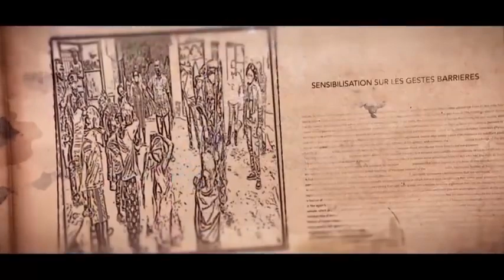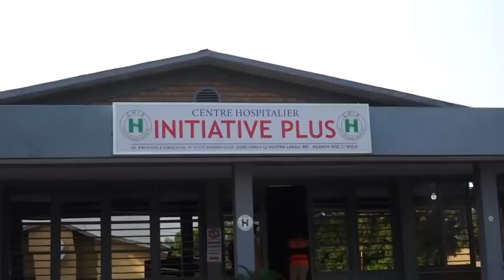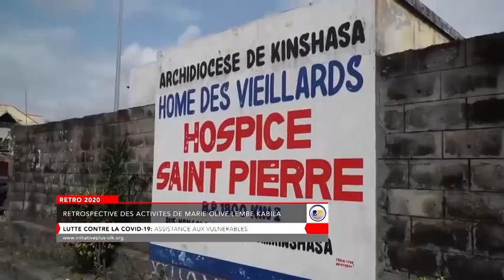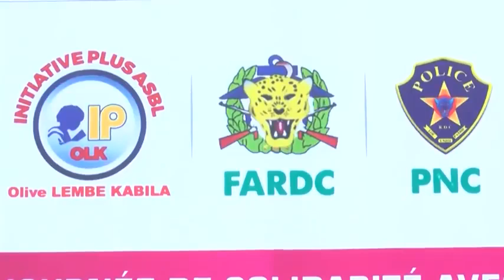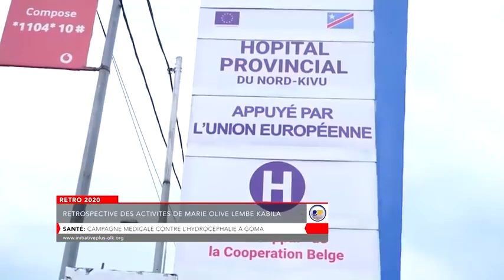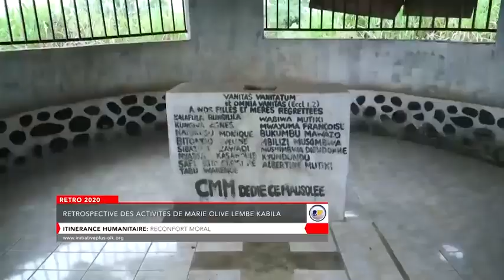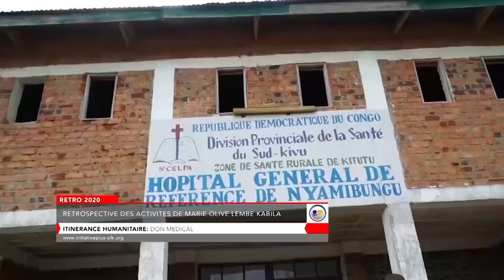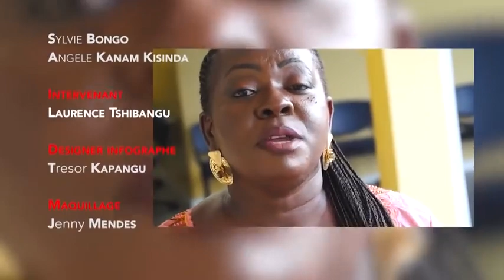2020 Rétro des Activités Maman Olive LEMBE